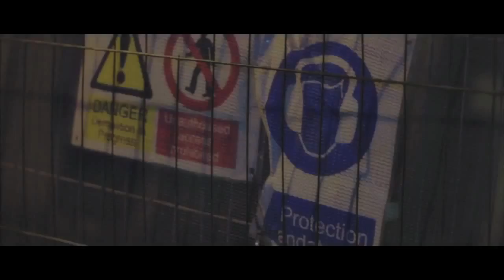CLS Multi - Lean Up [Official Video]